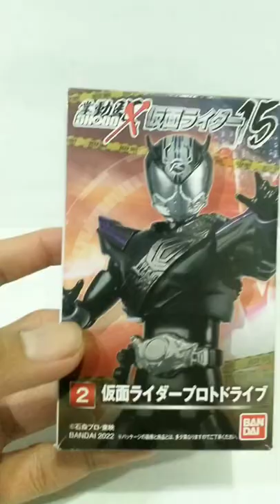Shodo kamen rider proto drive!